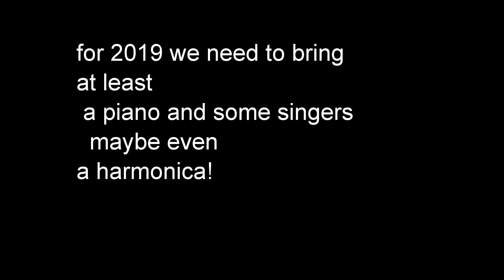39090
reunion in Ms